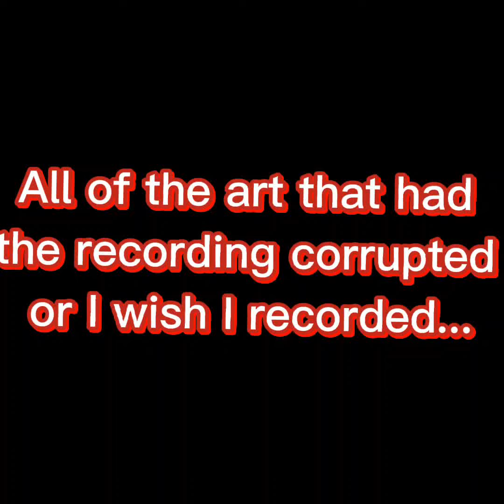all the art that had the recording corrupted 2 | calming music | mandalas, scenery art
This is a mix of mandalas that I wish I recorded after I made them. And some recordings where corrupted so I only got images for this one. Hope you guys enjoy this its a bit different then all of my other content. please consider liking, subscribeing, commenting, sharing, and hit the notification bell all of which helps so very much and is appreciated.

and its keyword time or something
tiktok trend shorts short clip clips color colorful art artwork artist artistic patterned pattern creative drawing digital art digitalart painting digitalpainting speedpainting speeddrawing speed drawing speed painting draw drawing for beginners sketch sketching sketchbook autodesc bright vibrant scenery sceneryart sky landscape skyscape sceneryscape scape blossom tree rainbow mandalas mandala mandalaart mandalaartwork zentangle zen detailed digitalartist trendy chill melody calming music soothing song relaxing background trending trends home tom rosenthal 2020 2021
art artwork artist artistic patterned pattern short shorts clip clips color colorful bright vibrant creative drawing doodle sketching sketch draw doodling doodles sketches digital painting digital art digitalart digitalartwork digitalartist speedpainting speed drawing speed art speedart timelapse timelapses satisfy oddly satisfying satisfaction trends trendy trending tiktok tiktoks tiktokart artclips calming paino music soothing song relaxing background chill melody chillout calm down  soothed zentangle zentangles zen zendoodle zendala zen art mandalaart mandalas mandalas mandala colored in mandala coloring 2021 intricate detailed creative creativity creations craft crafts crafty art artwork artist artistic patterned pattern short shorts clip clips color colorful creative drawing digital art digitalart painting digitalpainting speedpainting speeddrawing timelapse time-lapse timelapses satisfy oddly satisfying satisfaction speed drawing speed painting draw drawing for beginners sketch sketching sketchbook autodesc rainbow mandalas mandala mandalaart mandalaartwork zentangle zen detailed digitalartist trendy chill melody calming music soothing song relaxing doodle doodles background trending trends trendy ibis paint x tutorial chillout doodleart
zentangleartart artwork artist artistic patterned pattern creative drawing digital painting speedpainting speeddrawing speed drawing speed painting draw mandalas mandala mandalaart mandalaartwork zentangle zen detailed digitalartist trendy chill melody calming music soothing song relaxing background trending trends digital art satisfaction satisfying sketch sketching satisfy ibis paint x tiktok shorts short clip clipsart artwork digital ibis sunset scenery sky stars galaxy night bright colorful colors calming chill soothing calm relaxing relax calm music calm piano dusk dawn day skyscape sceneryart scene skyscene digital painting speedpainting speedpaint speed paint